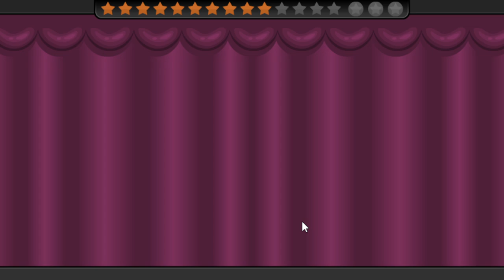Papa's Pizzeria Deluxe - Day 27